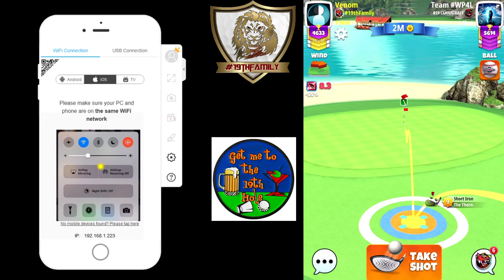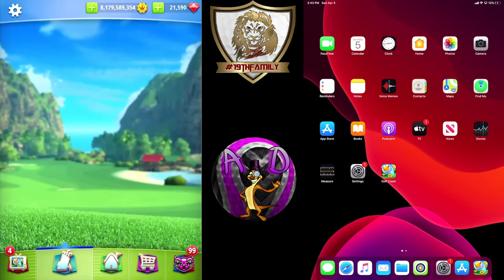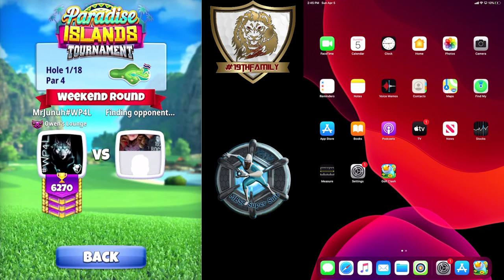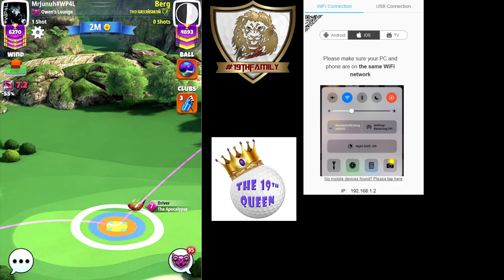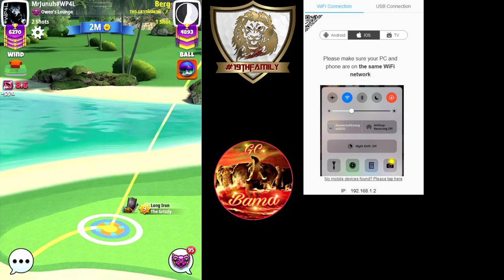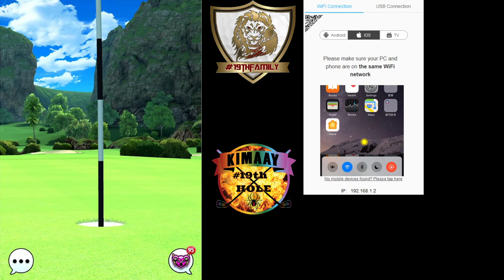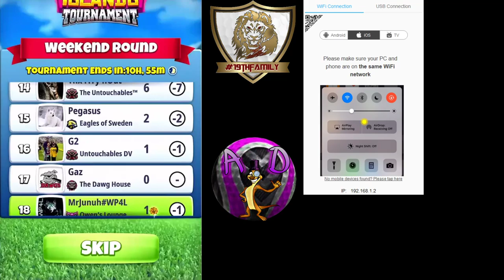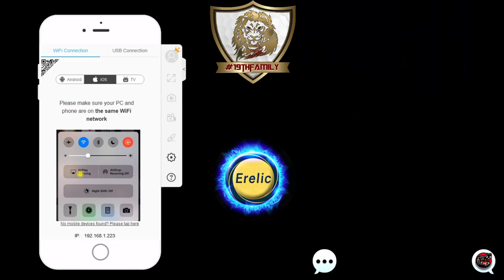Master Weekend Round w/ Daniel McArthur